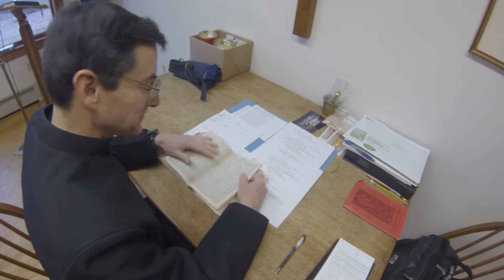SBC Triduum 2014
Highlights from Holy Week and the Paschal Triduum at St. Benedict Center in Still River, MA - April 2014